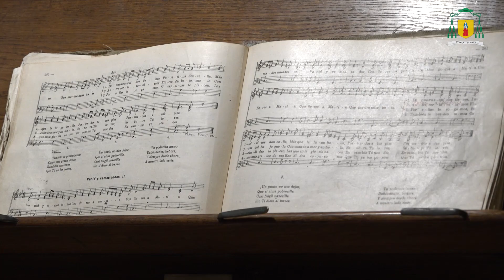Memorias Diocesanas | “Órgano de tubos, una tradición presente”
En este capítulo de Memorias Diocesanas: “Órgano de tubos, una tradición presente”, conversaremos sobre la restauración del órgano de tubos de la Catedral de Valparaíso, instrumento musical que estuvo fuera de funcionamiento durante 12 años, debido a los daños que sufrió durante el terremoto del 2010.